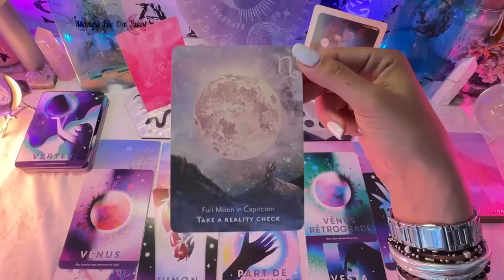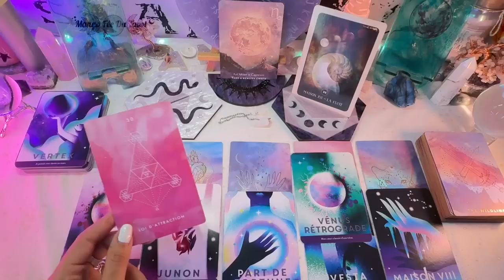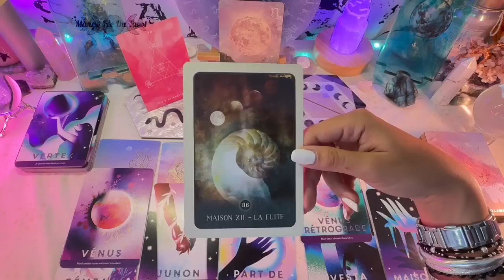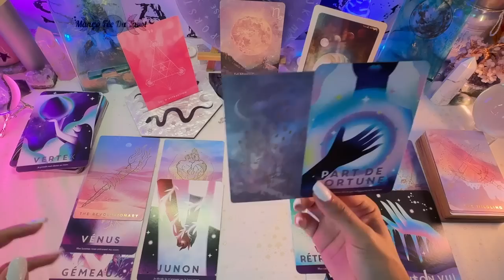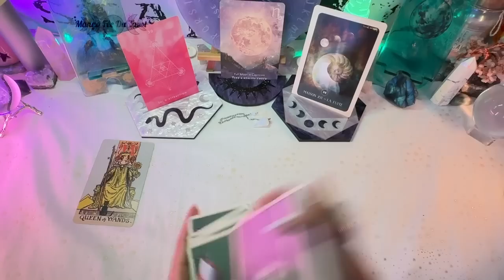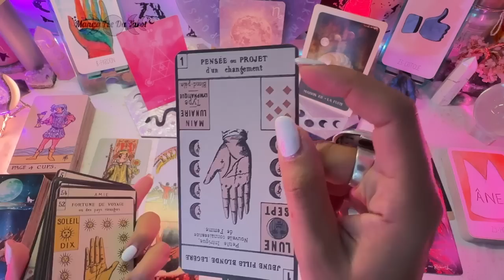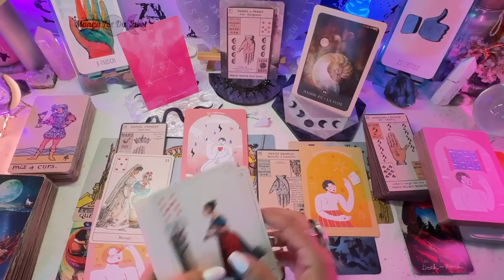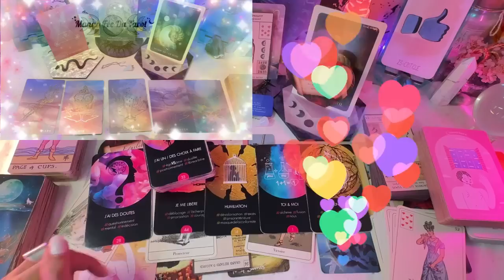Guidance de La PLEINE LUNE en Capricorne - juillet 2023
Mango